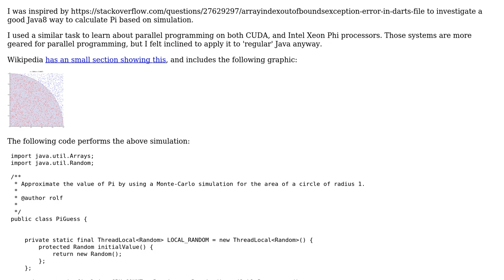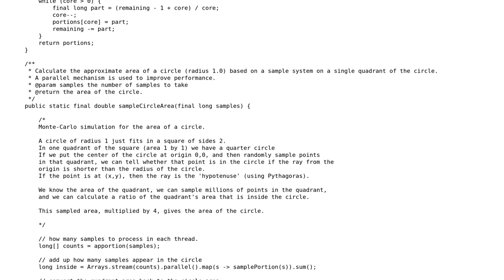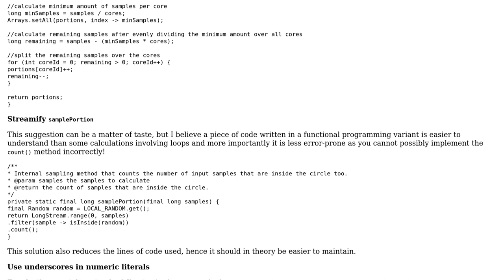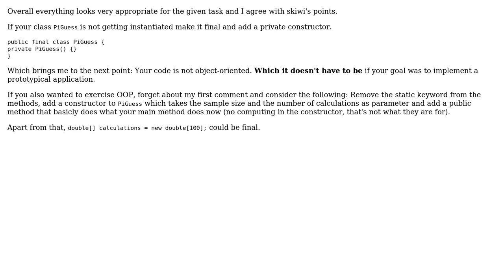Code Review: Pi by Monte-Carlo (2 Solutions!!)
Code Review: Pi by Monte-Carlo

With thanks & praise to God, and with thanks to the many people who have made this project possible! | Content (except music & images) licensed under CC BY-SA | Music | Images & others | With thanks to user skiwi user rolfl user Kirill Rakhman and the Stack Exchange Network Trademarks are property of their respective owners. You are responsible for your own actions.